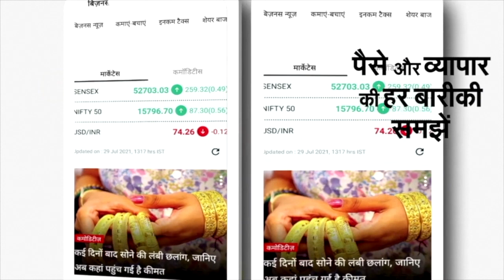Afghanistan Crisis: अफगानिस्तान में फंसे भारतीयों पर Om Prakash Rajbhar की आपत्तिजनक टिप्पणी | NBT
सुहेलदेव भारतीय समाज पार्टी के अध्यक्ष और गाजीपुर की जहूराबाद सीट से विधायक ओमप्रकाश राजभर ने अफगानिस्तान में भारतीयों पर आपत्तिजनक टिप्पणी की है। उन्होंने कहा है कि जो बाहर के देशों में फंसे हैं, वो उनकी गलती है। भारत से बाहर लात खाने के लिए क्यों गए। राजभर ने बाहर गए लोगों को देश को खोखला करने वाला बताया। साथ ही केंद्र सरकार की विदेश नीति पर भी अजीबोगरीब तर्क दिए।